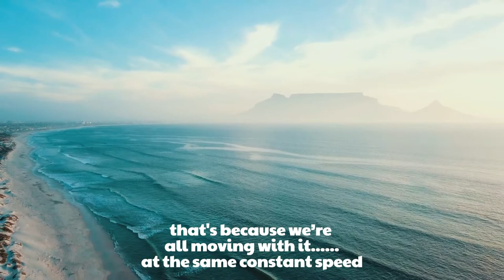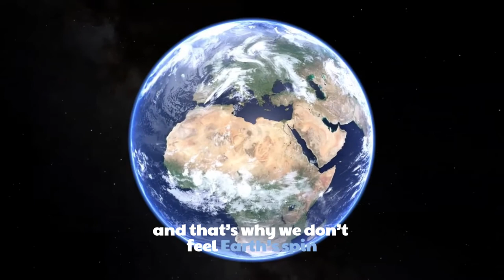If the Earth is spinning, why can't we feel it?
Earth, its atmosphere and everything on it, is constantly spinning. At the equator the speed of rotation is about 1,675 km/h and a little less closer to the two poles. still we can’t feel Earth rotating...why? That’s because we’re all moving with it, at the same constant speed.